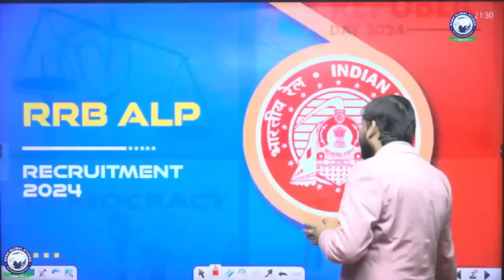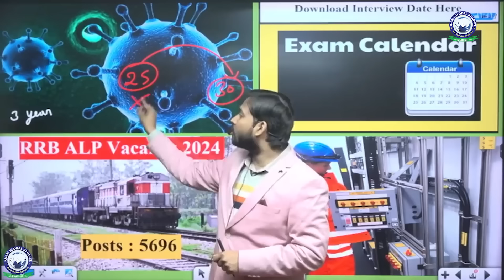Railway ALP Vacancy Update by Khan Sir | Railway ALP New Vacancy 2024